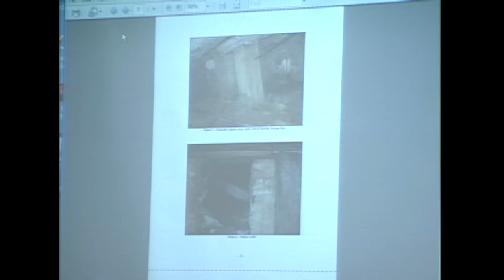Northampton City Council 10/4/12